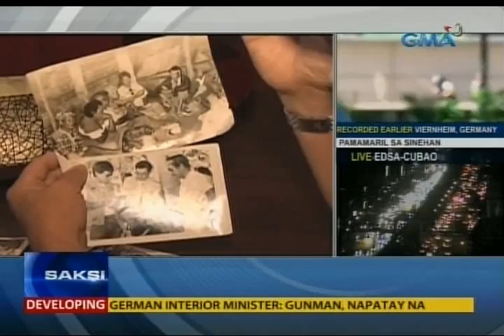SAKSI: Political career ni Duterte, nasubaybayan ng beteranong photo journalist